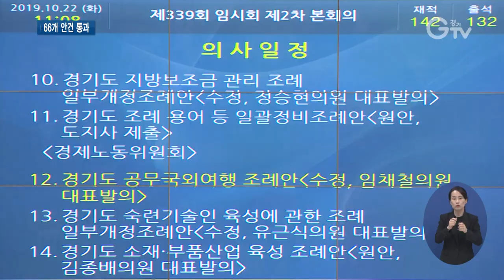경기도의회 제339회 임시회 폐회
[앵커멘트] 경기도의회가 제339회 임시회 일정을 마무리했습니다. 친일잔재 청산하기 위한 특별위원회 구성과 소재∙부품 산업 육성을 위한 지원 등의 안건이 통과됐습니다. 보도의 한선지 기자입니다.

[리포트]
경기도의회 제339회 임시회는 66개 안건을 통과시키고 마무리됐습니다.

일본 정부의 수출규제조치에 대응하는 내용, 2건이 포함됐습니다.

친일잔재 청산 특별위원회가 12개월 동안 구성되고, 소재∙부품산업 경쟁력 강화를 위한 지원 근거가 세워졌습니다.

[싱크] 원미정 의원 / 경기도의회 더불어민주당
“일본 수출규제로 인하여 시기적으로 관심이 높은 소재∙부품산업 육성 근거를 마련하는 등 조례 제정의 타당성 높다고 판단하여 원안 가결하였습니다.”

도민 실생활과 밀접하게 관련된 안건도 가결됐습니다.

청소년 대중교통 요금 지원과 더불어 어린이 건강에 치명적인 간접흡연을 방지하는 내용과 청년공간 설치∙운영 조례안 등입니다.

[싱크] 김은주 의원 / 경기도의회 더불어민주당
“청년들의 자발적 모임 활성화와 사회참여 기회 증진 등 청년 권익 실현에 이바지하기 위해…”

이 밖에 경기도 공무원의 국외출장 심사를 강화하는 조례안과 E-스포츠 지원 조례 등도 처리됐습니다.

본회의에선 5분 자유발언도 진행됐습니다.

[싱크] 심규순 의원 / 경기도의회 더불어민주당
“상수도관은 지하 매설로 육안으로 식별하기 어려운 환경에서 지속적으로 노후화가 되므로 제대로 파악하고 선제적으로 대응하려면 전문 인력과 첨단 장비를 투입, 수시로 모니터링을 해야 합니다.”

[싱크] 이필근 의원 / 경기도의회 더불어민주당
“신도시 개발에서 발생한 문제점을 정확히 분석하여 3기 신도시 개발 방향을 설정하고, 경기도와 경기도시공사가 신도시 참여지분을 최대한 확보하여 모범적인 신도시개발 사례로 남을 수 있도록…”

도정질문 등이 예정된 다음 회기는 다음 달 5일부터 46일간 열립니다.